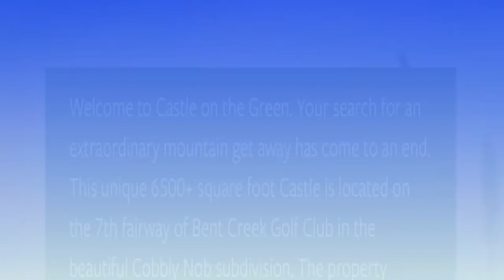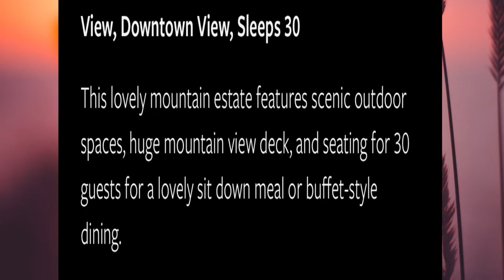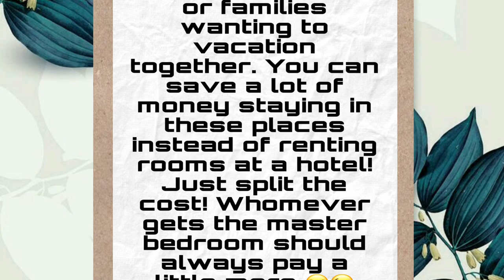Castles in Pigeon Forge and Gatlinburg - TN!!!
Castle # 1

Unique castle located just outside downtown Gatlinburg
Welcome to Castle on the Green. Your search for an extraordinary mountain get away has come to an end. This unique 6500+ square foot Castle is located on the 7th fairway of Bent Creek Golf Club in the beautiful Cobbly Nob subdivision. The property features gorgeous views of the golf course, Smoky Mountains and has a stream flowing through the front of the property. Each of the 9 bedrooms with ensuite bathrooms are named and decorated after a King or Queen. Starting on the top floor is King Louis and houses a king sized bed. Just outside the bedroom door to the right is an exit to the hot tub deck. King Ferdinand is housed with a king sized bed. King Edward is housed with (2) queen beds. To the left of King Edward is a balcony that consists of a seating area and library. Queen Margaret is located just off the balcony and houses (2) king beds and a queen sofa bed. As you head down the spiral staircase, you will enter the main level seating area which boasts a reclining sofa and a reclining love seat as well as a fireplace and a wet bar and houses a half bath. King Cameron is to the left and houses a king bed. To the right of the main level seating area King Frederick is housed with a queen bed. King Victor is housed with a king bed and King Christian is housed with (2) queen beds and a wheelchair accessible shower. To the right of King Christian is another exit to the hot tub deck. The lower level or "dungeon" consists of a reclining sofa, pool table, wet bar, card table, 2 big screen tvs, microwave and 2nd fireplace. This level houses a shared full bath. King Henry houses (2) twin beds. A sauna and laundry room is also located in this area. The kitchen which is located on the main level is accessible from dungeon via a 2nd stairwell. The kitchen houses (2) stoves, (2) refrigerators, (2) dishwashers, microwave, ice maker, (2) coffee makers, crock pot, blender, pots and pans. Outside the kitchen is the expansive dining room with windows all around facing the golf course and the mountains. There is an exit door in the kitchen to another covered porch with a picnic table and charcoal grill which leads to a boardwalk around the front of the Castle to the opposite hot tub deck.  We even have accommodations for your infants and toddlers. 2 pack and plays, baby gate and 2 commercial high chairs. While the Castle offers free wi-fi it may not meet your wi-fi expectations in all areas. AT&T and Verizon are the best carriers in this area. There are 3 seperate wi-fi connections throughout the facility. The current wi-fi is 200 Mbps / 20 Mbps. Castle on the Green is only a short drive from downtown Gatlinburg, Pigeon Forge or Sevierville. Cobbly Nob subdivision offers (2) outdoor communal swimming pools from Memorial Day thru Labor Day and a tennis court. WE ARE PROUD OF OUR PAST AND PRESENT MILITARY AND OFFER A 10% RENTAL DISCOUNT. We know you will surely enjoy your stay at Castle on the Green and will make it an annual visit for your family reunion, corporate gathering, church retreat or just a much needed mountain escape. Castle on the Green is also a unique destination to host your wedding.

Castle # 2

Smoky Mountain Vacation, Wine Cellar, Mountain View, Downtown View, Sleeps 30
This lovely mountain estate features scenic outdoor spaces, huge mountain view deck, and seating for 30 guests for a lovely sit down meal or buffet-style dining.  What's New at Mountain Bliss Lodge? ~ Brand New Fire Pit area! ~ The Wine Cellar! Located on the lower level of the house. ~ The Game Room! Entertainment for your family & friends with this large recreation room featuring new 8 ft regulation size pool table, Multi-cade video arcade game and foosball game.  ~ Enjoy the Brand New Hot Tub!   The huge deck mountain view deck features unparalleled views of both downtown Gatlinburg and the scenic, ever-changing Great Smoky Mountains!   The home's stunning views provide a gorgeous backdrop for your special vacation or get-away to the Smokies!   Mountain Bliss Lodge sits on 5 beautiful acres and features 7 bedrooms, 8 full baths, and 1 half bath. This fabulous mountain estate is just minutes to all the activities and conveniences offered in downtown Gatlinburg, yet still has a lovely secluded feel.   Mountain Bliss Lodge offer many terrific features & amenities, including: ~ 7 Bedrooms,  ~ Comfortably sleeps up to 30 guests; ~ Has both a Main Level Master Suite and an Upper Master Suites; ~ Fabulous Bunk Room on Main Level! ~ Game Room with Video Arcade Game, Foosball, and Pool Table! ~ Wine Cellar; ~ Fabulous Views! Lovely Views of Great Smoky Mountains plus Lovely Nighttime Views of the twinkling lights of Downtown Gatlinburg; ~ Huge Main Level Deck; ~ Spacious Kitchen as well as kitchenette in laundry area;